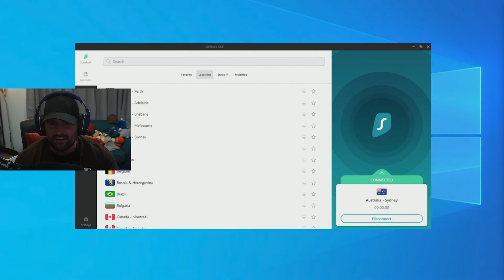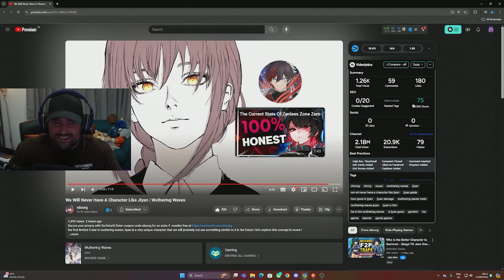We Will Never Have Another Character Like Jiyan | Wuthering Waves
Today we react to the video from @stioorg discussing Jiyan and the likelihood that we will never get another Resonator like him again.